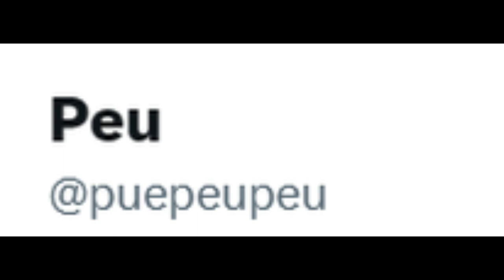weekly spar gone wrong ✂️ || Chilumi - Genshin Impact [Comic Dub]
support artist on X, formerly Twitter
Peu